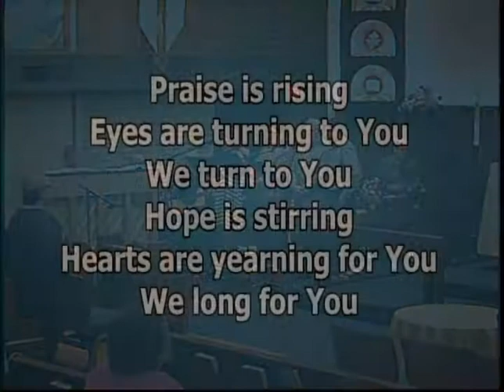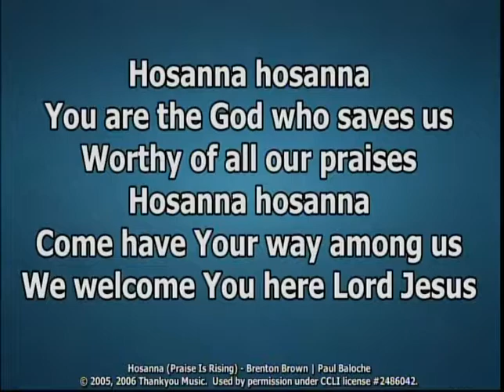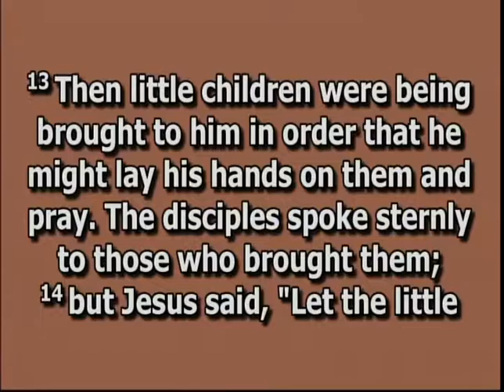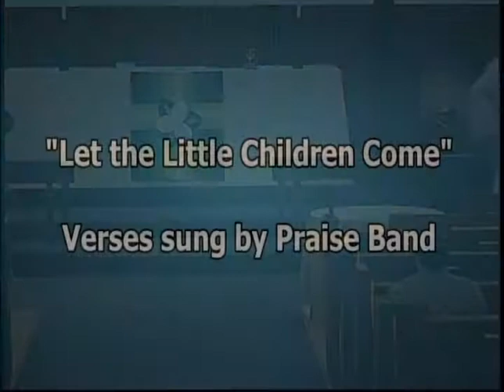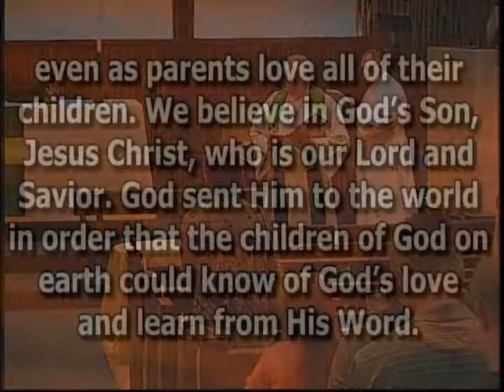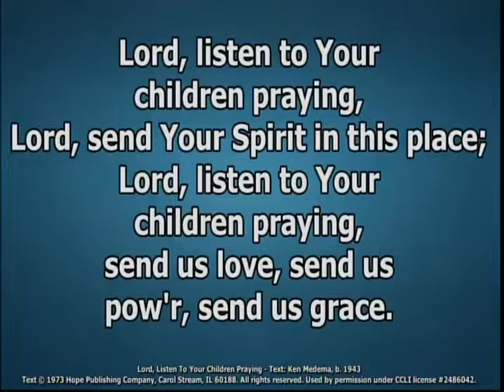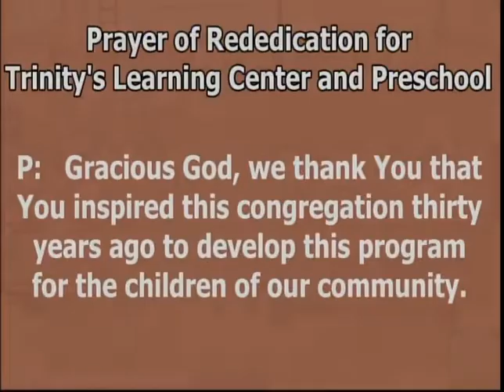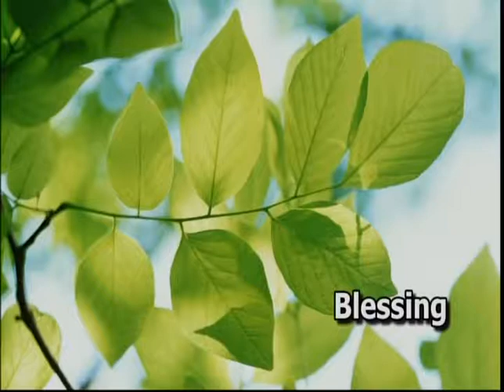Worship Service Sunday August 27 2017